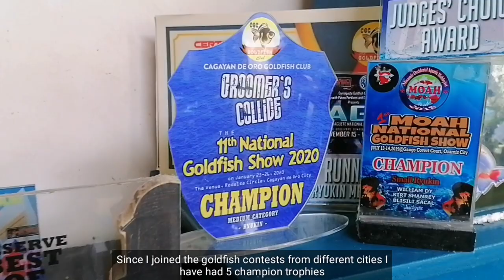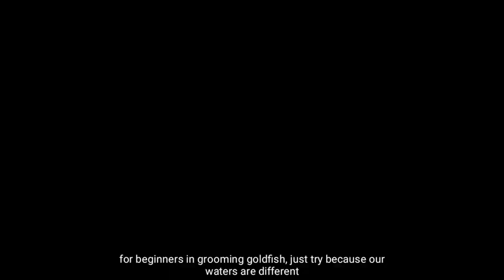Goldfish care tips | Goldfish breeder | Ryukin Goldfish